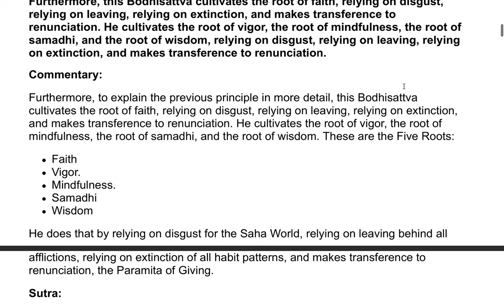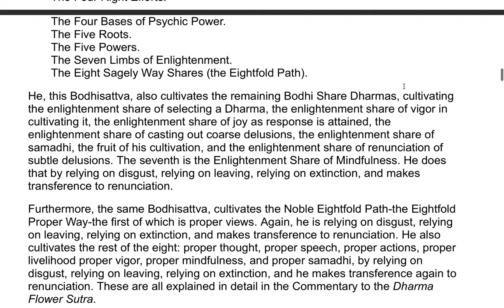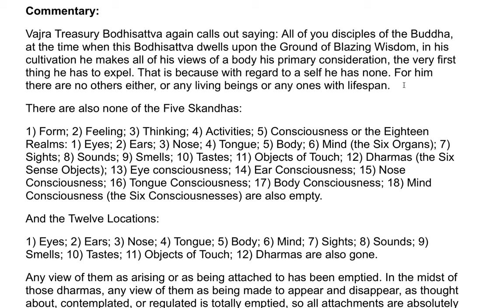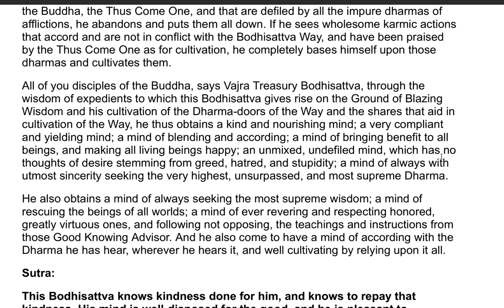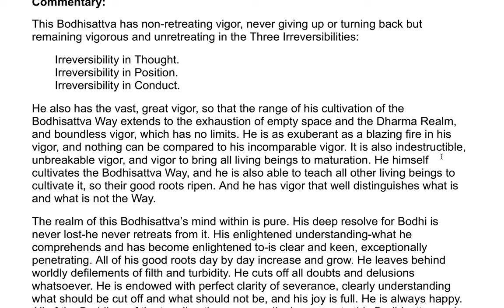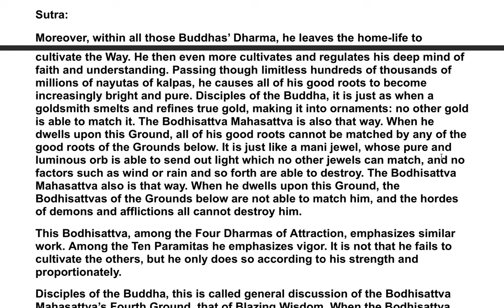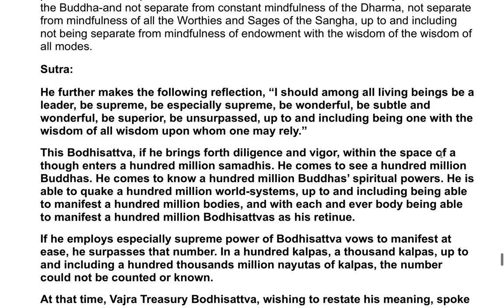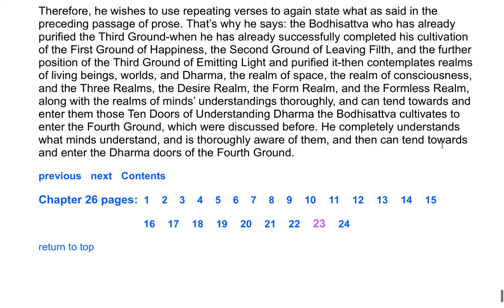The Flower Adornment Sutra - A Commentary by the Venerable Master Hsuan Hua 83